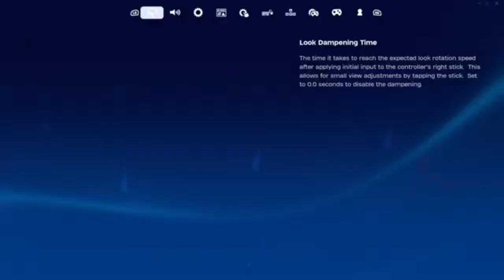I Played The Zero Build Duo Cash Cup An Hour Late...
Hi! My Name is Doug And I Do Fortnite/Gaming Content!